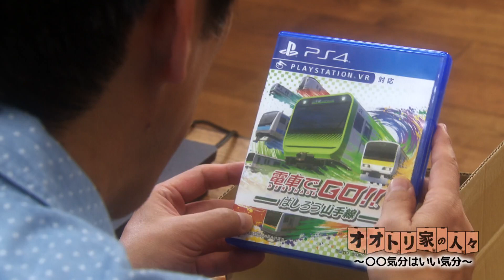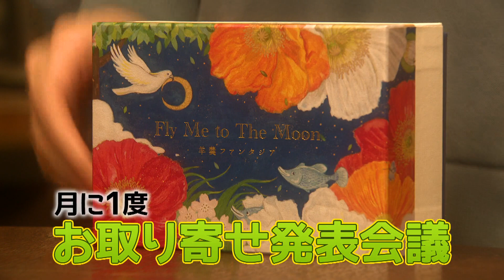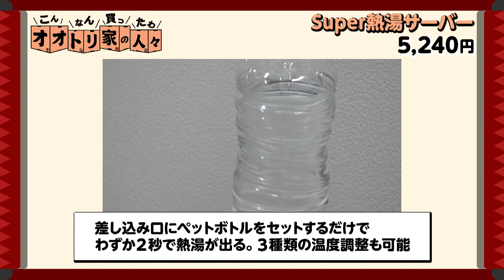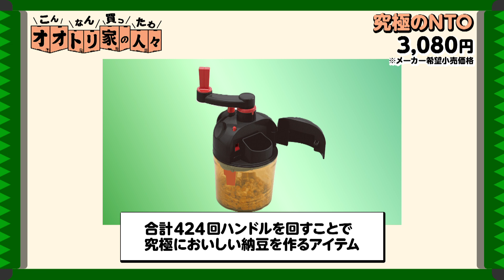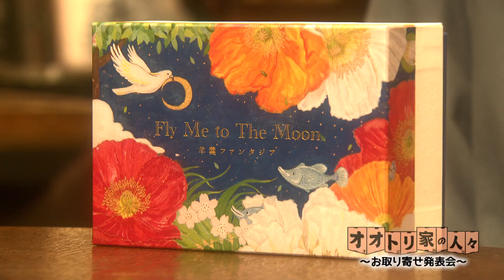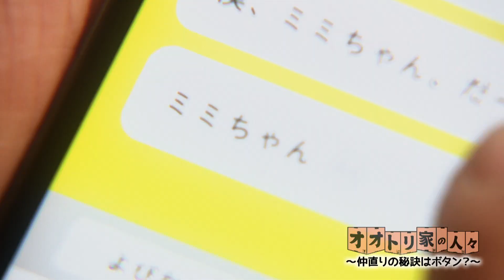オオトリ家の人々 #3「〇〇気分になれる商品」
お取り寄せ大好き鳳家が、毎回「何か」を購入するドラマ仕立ての買い物バラエティー。
新しいもの好きの父・陽生。コスパ重視の母、とく子。ニッチな趣味人の長男、一風。美味しいものに目が無い長女、美味。そして世界を放浪中の謎の次男、次郎。さらに一癖も二癖もある登場人物たちが買い物を巡って様々な騒動を巻き起こす。また架空の情報番組「トノサマ」に登場するお得情報も必見。
今回は「〇〇気分になれる商品」を特集する。
朝からどんよりとした空気感が漂うオオトリ家。実は陽生が結婚記念日をうっかり忘れていたため、とく子が大激怒。何日も口をきいていない状態が続いている。なんとか仲直りさせようと美味とその彼、達也が用意したのが、スマホを使って会話が出来るボタン型スピーカー。これをぬいぐるみに取り付けて癒しの気分で謝って許してもらうという作戦。ところが思わぬところに落とし穴が・・・。

放送日：月1最終日曜日 午後1時24分〜